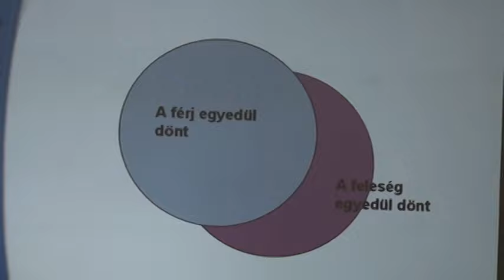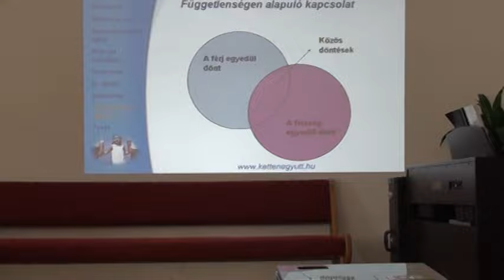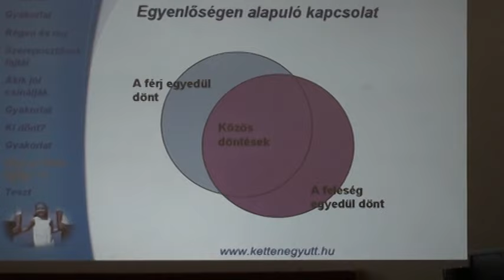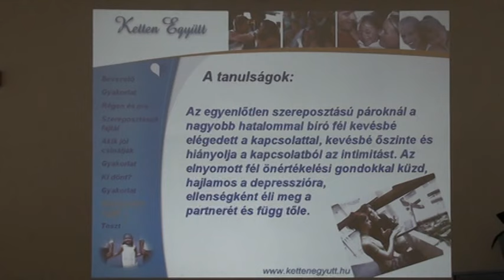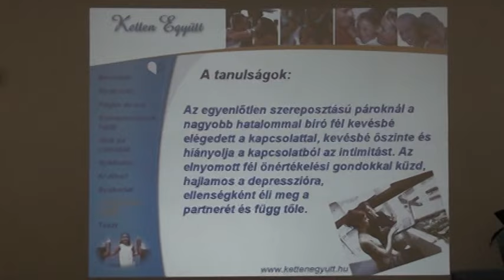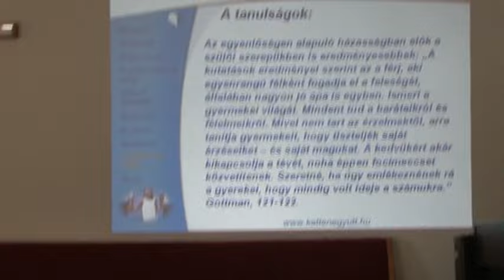Muž koji svoju ženu prihvata kao ravnopravnu, ispostavilo se da je i bolji otac i svojoj deci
SEMINAR O BRAKU, govori bračni terapeut dr Gabor Mihalec, prevodi s mađarskog Suzana Čepo.